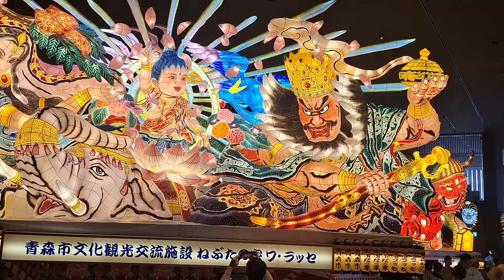AOMORI KEN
Summer festival featuring large lantern floats.  Aomori City, held every year from August 2 to 7. The highlight of the festival is the daily parade of enormous lantern floats, flanked by large taiko drums, musicians and dancers.